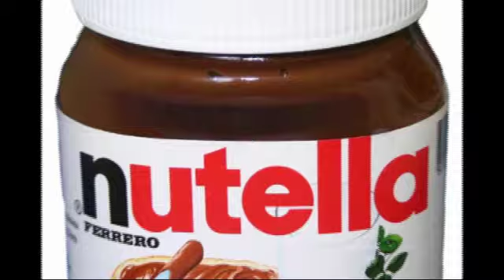Doctor Who / Nutella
Just a little fun about one publicity and Doctor Who  ^^